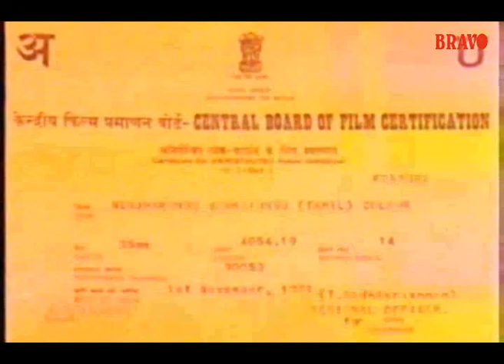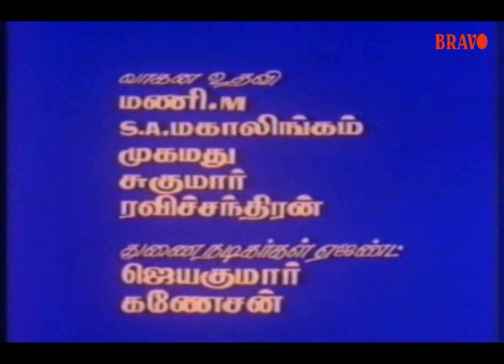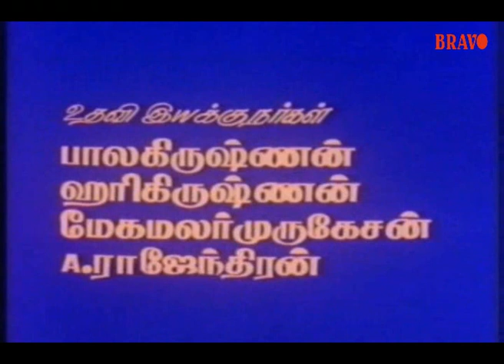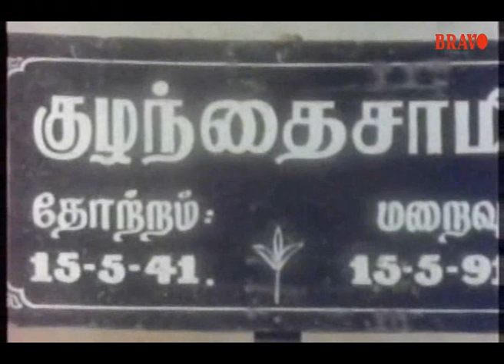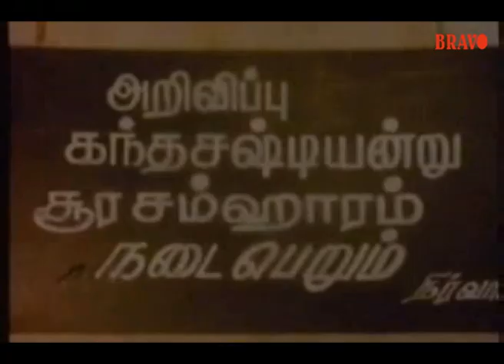Nenjhamundu Nermaiundu | Ramajaran,Rubini, Goundamani | Full Tamil Movie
Watch full comedy movie nenjhamundu Nermaiundu Starring: Ramarajan, Roobini, Vijayakumar, Goundamani, Senthil, Sarmili, Muisc:S.A.Rajkumar, Direction: Ramdass